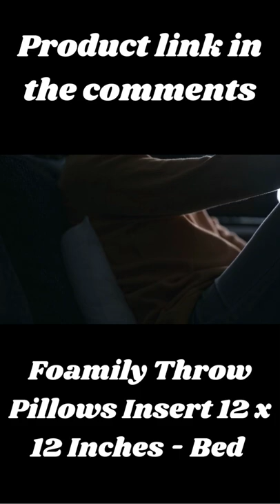Foamily Throw Pillows Insert 12 x 12 Inches Bed#shorts#viral#viralshorts#onlineshopping#amazon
Hello Friend's
I am Asifa Amazon This is My New Channel.
In this video we will talk about Amazon Product Best Product Shopping online enjoy The video.

Asifa Amazon Shorts..